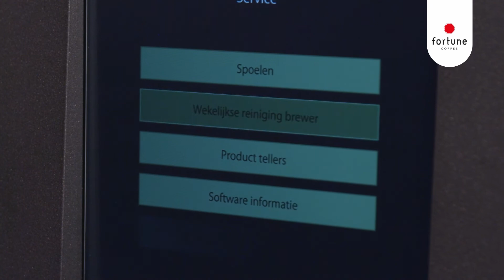PASSIO FRESCO Wekelijks Onderhoud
Hoe onderhoud ik mijn Passio Fresco koffieautomaat? Volg alle stappen uit het wekelijkse onderhoud van je Passio Fresco koffieautomaat en geniet direct van een heerlijke kop koffie. Door je koffieautomaat wekelijks te onderhouden gaat deze langer mee, fijn toch!

Voor lekkere koffie op het werk en meer video’s over (dagelijks en wekelijks) onderhouden van je koffieautomaten kijk je op Of kijk verder in ons Youtubekanaal.